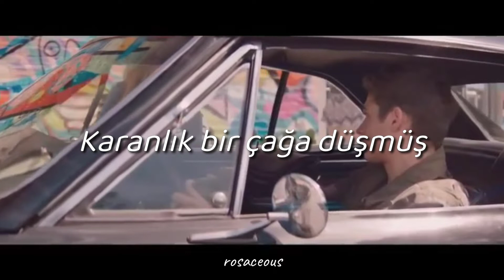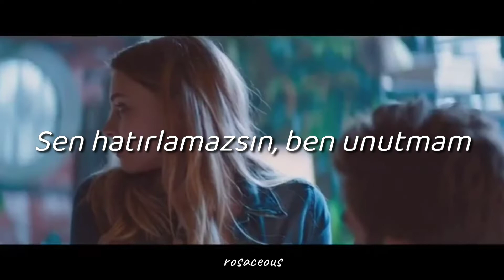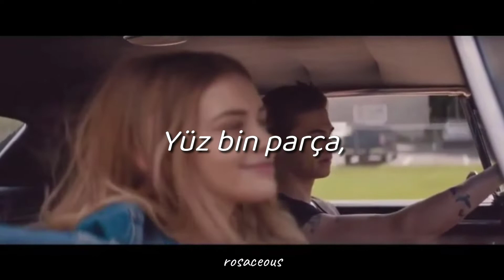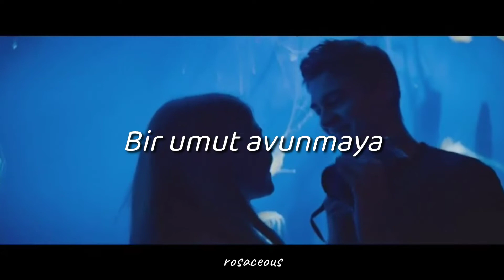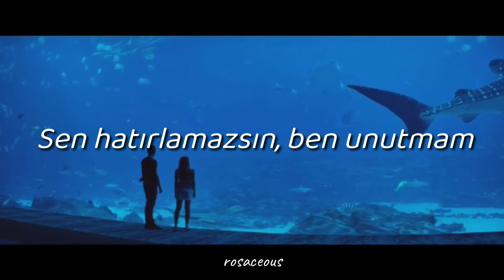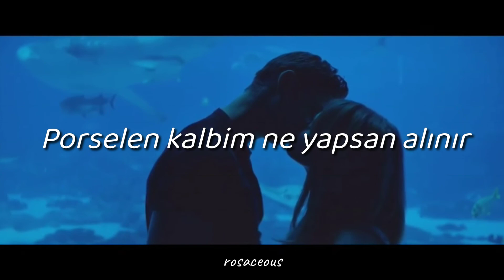Sena Şener - Porselen Kalbim (Lyrics)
İstek şarkılarınız var ise lütfen yorumlarda belirtin.

İyi seyirler ve bol müzikli günler.. 🎧🎶

(ू•ᴗ•ू❁)
~rosaceous

SENA ŞENER - PORSELEN KALBİM sözleri:
Benim porselen kalbim
Karanlık bir çağa düşmüş
Tek başına savaşırken
Bir aşka esir olmuş
Yüz bin parça, hepsi sevgisiz

Benim porselen kalbim
Herkese duvar örmüş
Büyük bir kumar ortasında
Gerçeğe göğüs germiş
Yüz bin parça, hepsi çaresiz

Benimle oyunlar oynadın
Kırıldıktan sonra topladın
Aynı olmadı

Sen hatırlamazsın, ben unutmam
Nasıl yandım
Yüreğim kandı sana
Bir umut avunmaya

Nasıl kıydın?
Yüreğim kandı sana
Bir umut avunmaya

Benim porselen kalbim
Yalandan bir tenha bulmuş
Öfke dolup taşıyorken

Benim porselen kalbim
Kendine de duvar örmüş
Çürük bir köprü ortasında
Ruhuna veda etmiş

Benimle oyunlar oynadın
Kırıldıktan sonra topladın
Aynı olmadı

Nasıl yandım
Yüreğim kandı sana
Bir umut avunmaya

Nasıl kıydın?
Yüreğim kandı sana
Bir umut avunmaya

Porselen kalbim ne yapsan alınır
Porselen kalbim kendine de kırılır

Nasıl yandım
Yüreğim kandı sana
Bir umut avunmaya

Nasıl kıydın?
Yüreğim kandı sana
Bir umut avunmaya